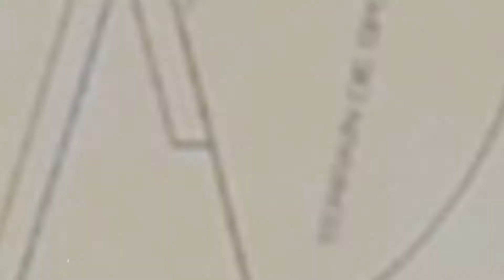16 au 22 mai 2021 Semaine nationale des travaux publics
On vous présente la meilleure équipe! Les travaux publics de Roberval.